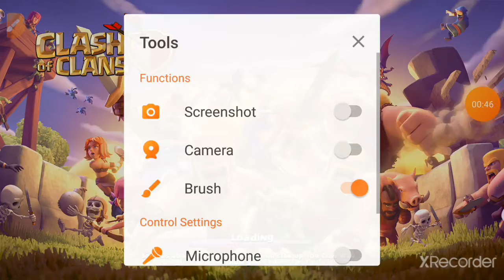I am done with this game.....